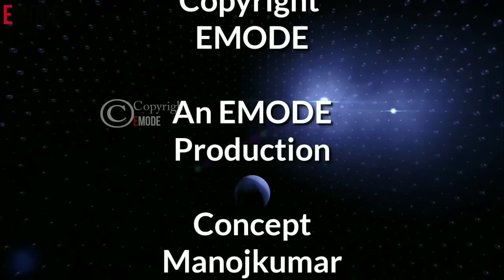Latest sewing machine attachment/Binder foot tutorial EMODE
How to attach Binder foot